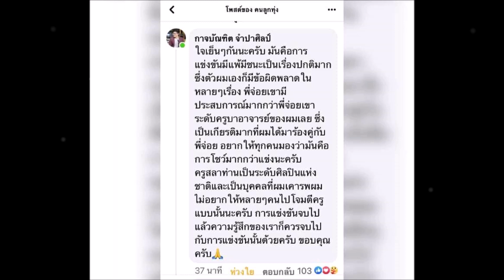"ไรอัล"เคลื่อนไหวล่าสุดถึงแฟนคลับ หลังทัวร์ลง"ครูสลา"ตัดสิน แพ้"พี่จ่อย"